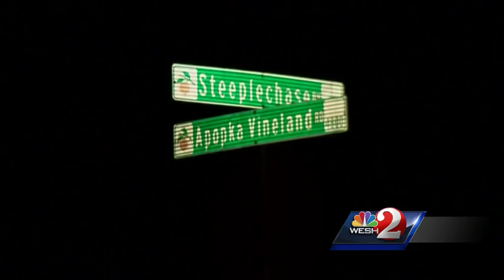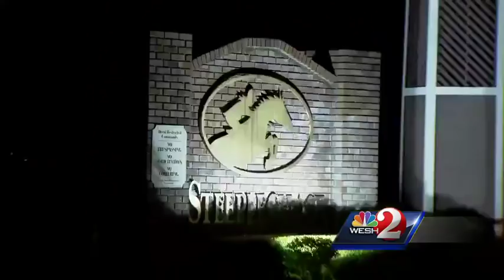King cobra sought in Orlando area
A king cobra has reportedly escaped from its owner in the Orlando area, according to the Florida Fish and Wildlife Conservation Commission.